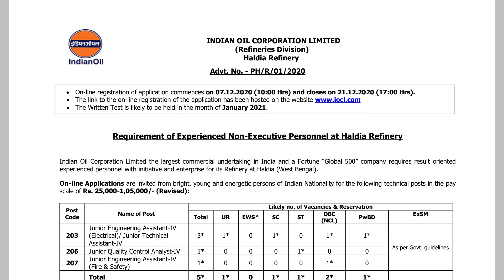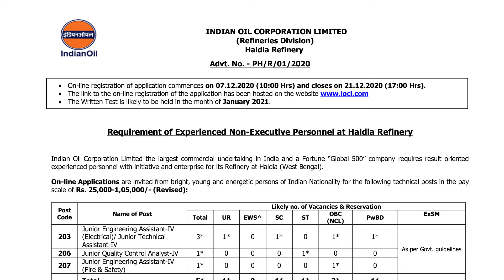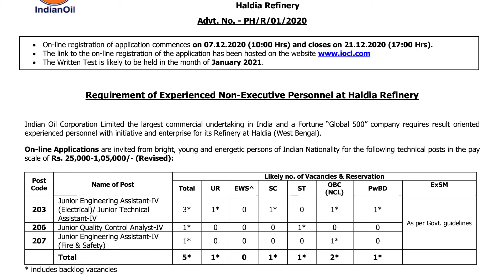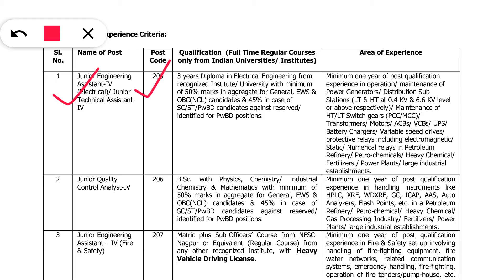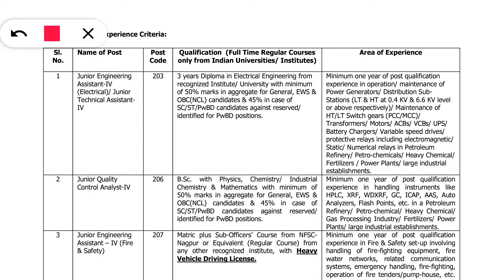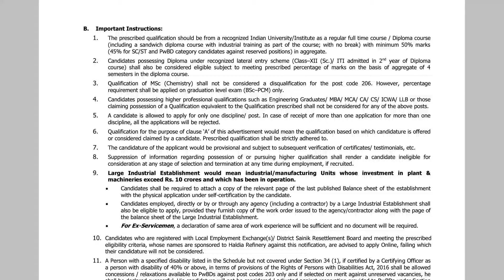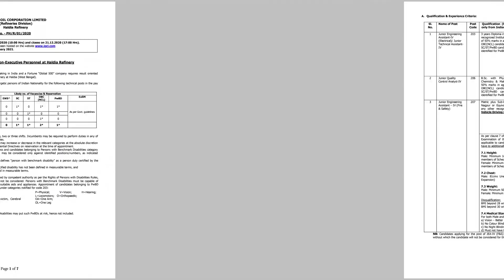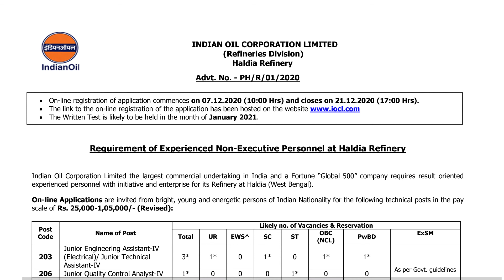IOCL. IndialOilJob. IOCLJOB. Indian Oil (IOCL) Requirements 2020 || 5 post on Haladia Refinary...